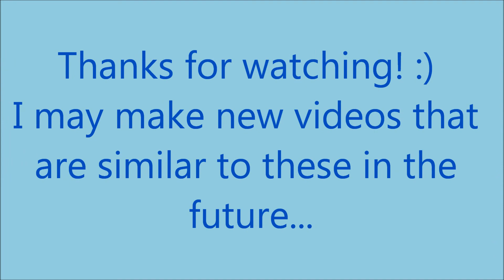My own photos of Birmingham International Airport (BHX)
If you live near Birmingham Airport and visit there regularly, whether travelling or plane spotting, you will definitely love these photos!

This video consists of a range of my best photos taken around Birmingham International Airport (BHX) on lots of different days during the summer months. It includes photos when boarding a Monarch A321-231 to Fuerteventura in June 2011, a few quick photos when getting off a Ryanair B737-800, photos of the airport and Air-Rail Link, departure and arrival photos from plane spotting from 27/7/11, 9/8/11 and 16/8/11, and planes parked or arriving/departing at the terminal in different positions. The main spotting locations I used were at the end of runway 15 (at Sheldon Country Park near Marston Green), at the end of runway 33 (at Long Stay Car Park 1) and at the viewing area (near Long Stay Car Park 1). Long Stay Car Park 1 is the best place to get photos of either arrivals or departures, depending on what runway is in use, as you can see from the quality of some of the photos. The viewing area is the best place to get photos of planes ready to arrive/depart at the terminal and Sheldon Country park is the best place to get photos of planes approaching runway 15 or departing from runway 15, again depending on what runway is in use but either position offers great photos of either close ups or airborne planes.